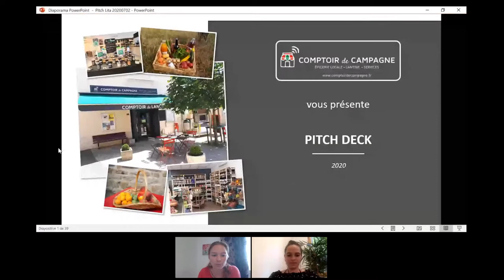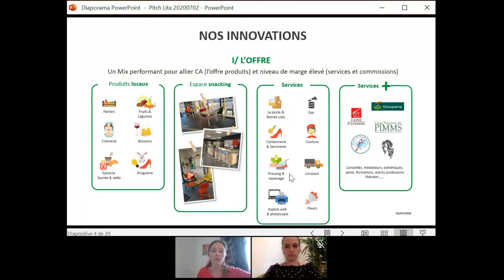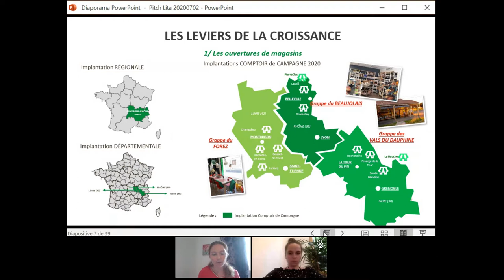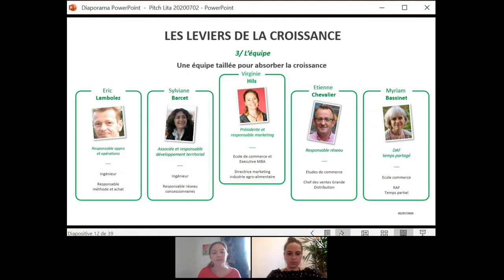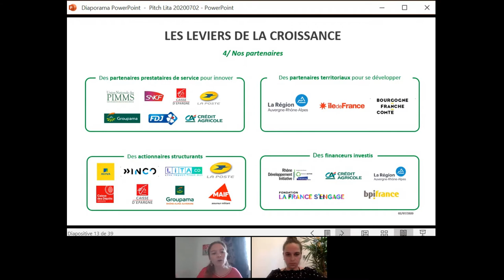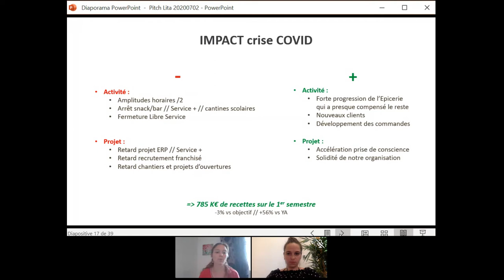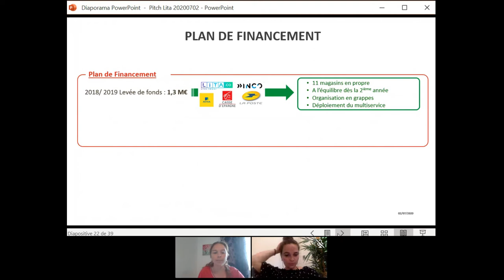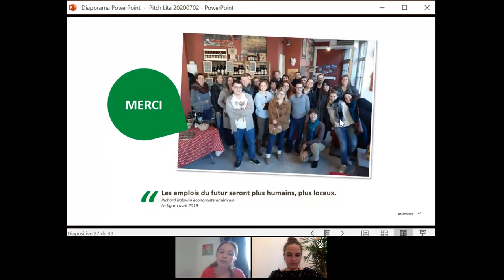LIVE Meeting LITA.co avec Comptoir de Campagne !